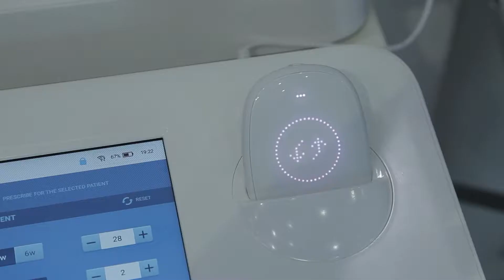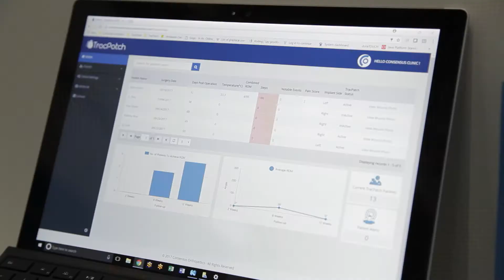Wearables - weit mehr als nur Vitaldaten-Sammler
Beinahe jeder Deutsche hat schon eins getragen — ein tragbares Computersystem, ein sogenanntes Wearable. Sei es als Puls- oder Schrittzähler, Wärmepflaster oder Hörgerät. Aus der Zukunft der Medzintechnik scheinen die tragbaren Kleingeräte nicht mehr wegzudenken. Miniaturisierung und Digitalisierung machen auch therapeutische Ansätze möglich. Zum Beispiel bei der Depressionsbehandlung.